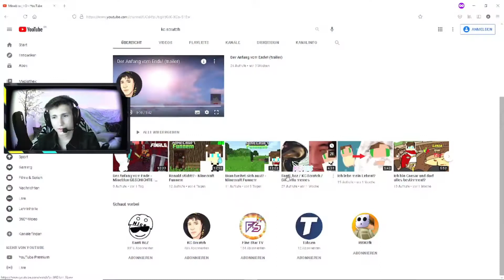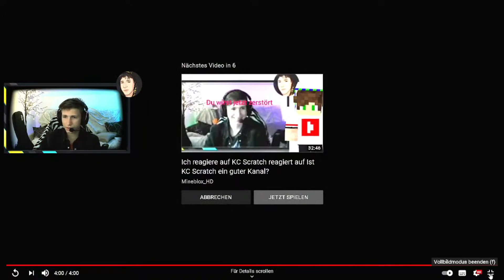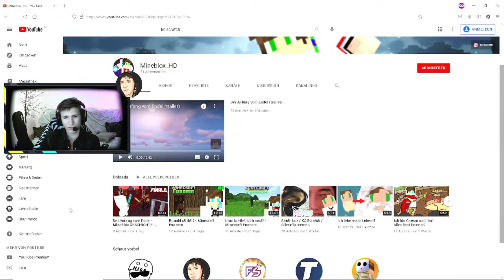😂ICH BIN IN EINEM MEME VIDEO !?😂 | Stream-Highlight | Joel-Maurice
In diesem Video reagiere ich auf ein Meme Video über mich...
►Zeitstempel:
Hier noch ein paar Stichwörter für unsere Suchmaschinenoptimierung:

Valorant Gaming Gameplay Reaktion Reagieren Stream-Highlight Fortnite Vlog Tegernsee Hotspot´s München Minecraft Schloss Nymphenburg Pine Traveln Reisen Vlogen Segeln Ozean Joel-Maurice Gamer-Jo 88 KC Scratch Mr. Scratch Memes